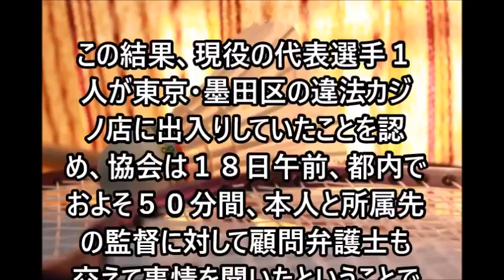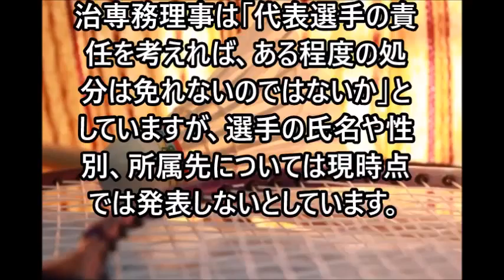バドミントン 新たに１人 違法カジノ店に出入り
日本バドミントン協会は、田児賢一選手などが違法カジノ店で賭博をしていた問題で、ほかの日本代表選手らに対して行った調査の結果、新たに１人の代表選手が違法カジノ店に出入りしていたと発表しました。

・バド桃田賢斗・田児賢一選手会見：田児・60回で1000万円　桃田は50万円　違法カジノ賭博、客引きがきっかけ？（宮台真司）